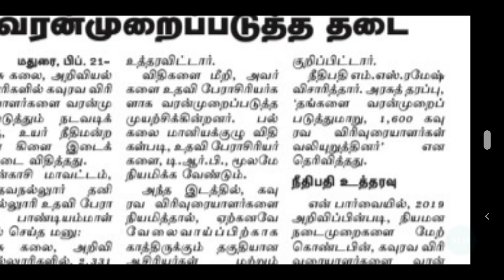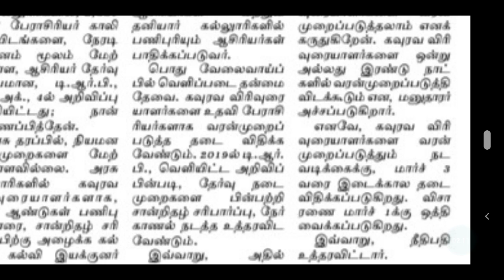TRB TET பணி நியமனத்திற்கு தடை உத்தரவு மதுரை உயர் நீதிமன்றம் பிறப்பித்துள்ளது தலைமை ஆசிரியர்கள்